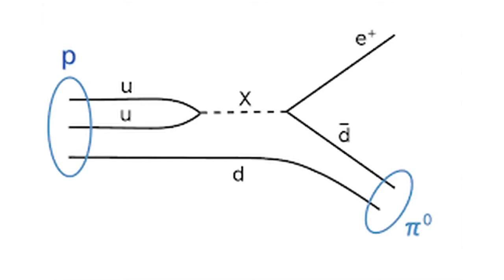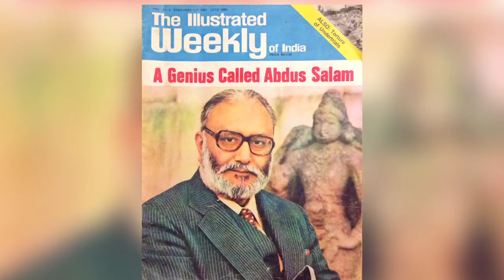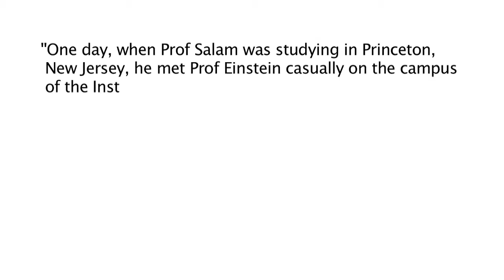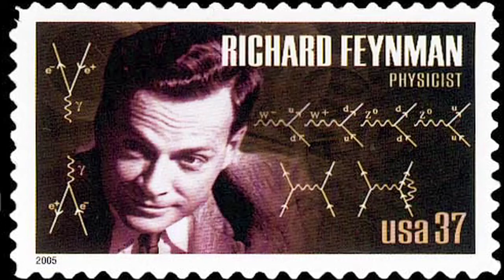The Truth About Abdus Salam (Part One) | A lecture by Dr. Pervez Hoodbhoy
How great a scientist was Abdus Salam? Some vilify him, others praise him excessively. Only facts can tell the truth.

A lecture by Dr. Pervez Hoodbhoy.